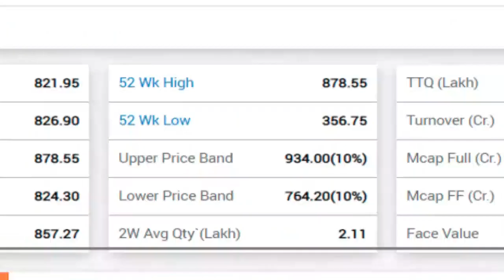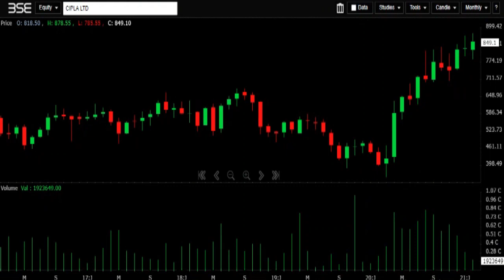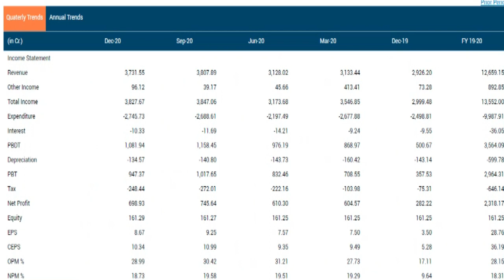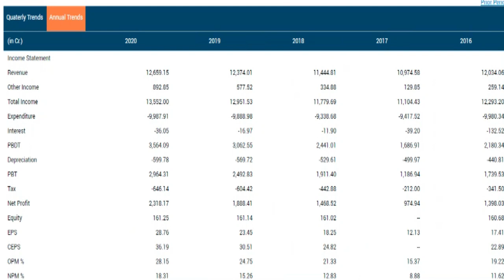CIPLA LTD Q3FY21 RESULTS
CMA SINGARAM

0:01 introduction
0:18 market data
0:48 one year & technical chart
1:20 share holding pattern
1:30 cosoloidated results
2:30 standalone results
2:50 peer group
3:15 delevery quatiity
3:20 stock price cagr & return on equity
Source:- BSE
cipla Q3 Results 2021
cipla Share prediction
cipla Share review
cipla stock view